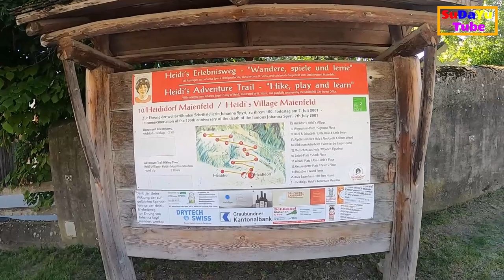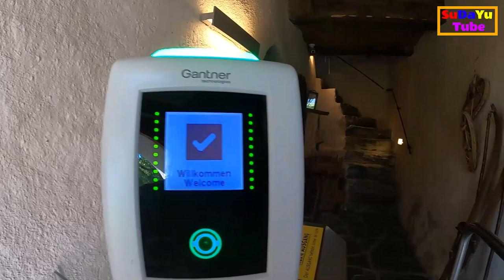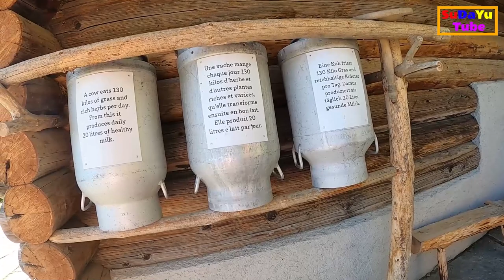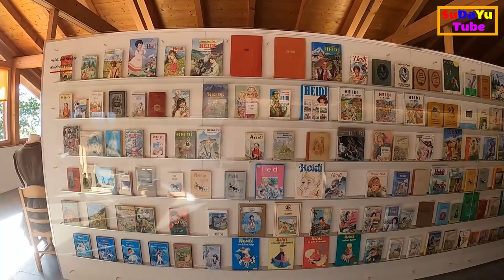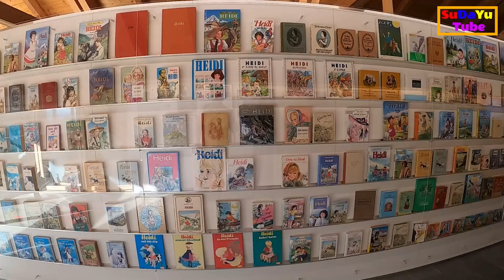Heidi house_Heididorf (알프스 하이디마을)_Switzerland | Suiza | Suisse | 스위스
Heididorf,  Original Heidi house,Maienfeld in Switzerland.
Bündner Herrschaft.

The scene of the Alpine Girl Heidi novel. It is a place where the traditional rural village of Switzerland has been preserved. Enjoy the scenery of the Alps where Heidi played with concentricity.

스위스 하이디 마을.
알프스소녀하이디의 배경이 된 곳.
알프스 산자락에 위치한 스위스 하이디 마을입니다.
하이디가  동심을 펼치며 뛰놀던 스위스 알프스 하이디 마을을 여행하세요!

The Fascination with Heidi
Since more than 140 years, a little swiss girl has struck the hearts of many children, and adults around the world. We are of course talking about Heidi, the protagonist of Johanna Spyri’s novel of the same name, a fitting name for a story that has captured the hearts of many. Authored between 1880 and 1881, it quickly prospered, and became one of the bestselling books in the world, and its legacy and story have spanned across generations, still being a very popular book today.
Johanna Spyri’s legacy continues to live on, she made an invaluable and irreplaceable contribution to swiss cultural and literary history, with her novel. The fact that her fictional character is still enjoyed today, is due to the nature of Heidi. It conveys values and ideas, that many children and adults from all cultures, strive for, presenting them with an idealistic world, which has been buried in today’s expeditious world.

These values have a strong attachment to the home: Love for nature, freedom, health and zest for life . Heidi is both a legend and a role model, at the same time, which draws her a lot admiration.
Heidi belongs to her homeland of the Grisons (Graubünden), a land of beauty, a land of authentic and exciting mountain adventures. There’s more: various cinema films, television films, books, reports and media coverage, make Heidi to the most famous person in Switzerland.

Nonetheless, in the small, picturesque town of Maienfeld, is the Heididorf (Heidi's Village), a place where you can experience, up close and personal the life of someone who lived during Heidi’s era. This is transcended through the walk to the mountain hut, which takes one through alpine meadows, while staring into the valley below, and to the snowy mountain peaks above. For anyone who has made the journey to the mountain hut, to enjoy the view, they will understand why this particular spot inspired Johanna Spyri to write her novels on Heidi.
The story of Heidi, has been translated into over 55 languages, while continuing to inspire musicals, animations and films to this day. To promulgate the story of Heidi, her story has been visualized in over 18 feature films (the most recent being produced in 2015), eight animated cartoons and many musicals, which have helped spread her story worldwide. Many of these works and other Heidi works, are exhibited in the Johanna Spyri's Heidi World in the Heididorf.

The beautiful scenery of Switzerland is captured on the screen. It is a trip to Europe with three children. Famous travel destinations, places of memories you've been to, places of plans you want to go to, I hope you have a comfortable online trip and a LAN trip. Thank you!
Switzerland's famous tourist destination
Swiss small town
European small town
online travel

El hermoso paisaje de Suiza se captura en la pantalla. Es un viaje a Europa con tres hijos. Destinos de viaje famosos, lugares de recuerdos en los que has estado, lugares de planes a los que quieres ir, Espero que tenga un cómodo viaje en línea y un viaje LAN. ¡Gracias!
# Destino turístico famoso de Suiza
Pueblo suizo
Pequeño pueblo europeo
viajes en línea# LAN travel

Les beaux paysages de la Suisse sont capturés à l'écran. C'est un voyage en Europe avec trois enfants. Destinations de voyage célèbres, lieux de souvenirs où vous êtes allé, lieux de plans où vous souhaitez aller,J'espère que vous avez un voyage en ligne confortable et un voyage LAN.Je vous remercie!
Célèbre destination touristique de la Suisse
Petite ville suisse
Petite ville européenne

스위스의 아름다운 풍경을 화면에 담고 있습니다. 세 아이와 함께하는 유럽여행기입니다.
유명한 여행지, 다녀왔던 추억의 장소, 가보고 싶은 계획의 그 곳,
스위스 소도시 여행, 유럽 소도시 여행, 스위스 온라인 투어, 유모차 유럽여행 수다유투브입니다!
편안한 마음으로 함께하는 온라인 여행, 랜선여행이 되시길 바랍니다.
감사합니다!^^